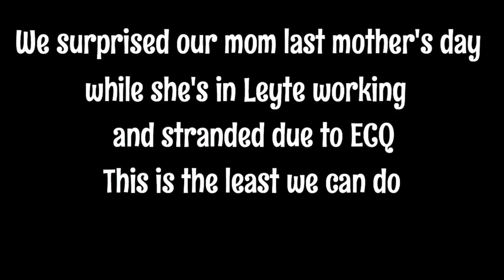QUARANTINE WEEKEND | MAG EXERCISE TAYO + PINAIYAK SI MAMA SA MOTHER's DAY 😢 PART 2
For this video, we are sharing with you what we usually do on weekends just staying at home.

Hope you will still enjoy watching. ☺️☺️